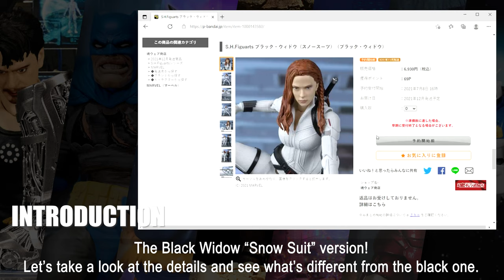NEWS :Black Widow Snow Suit S.H.Figuarts | SHF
This is the video to show the details of coming S.H.Figuarts from Marvel Black Widow Snow Suit version.